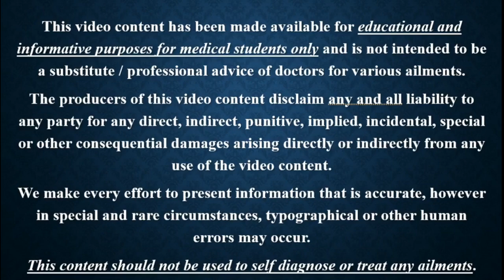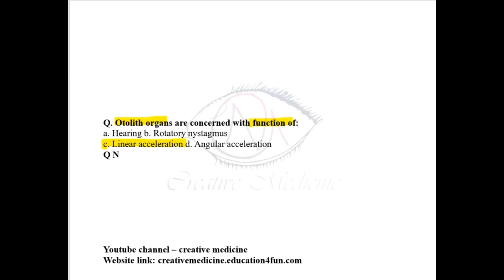ENT Prevous Year Question Part 37